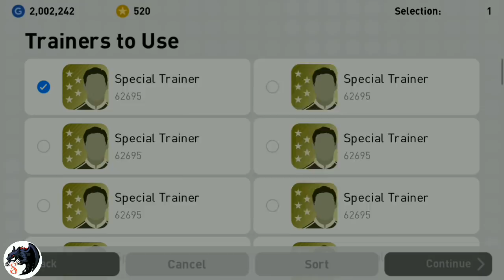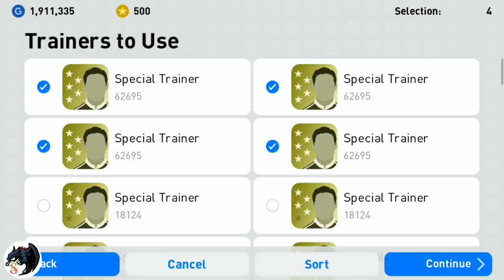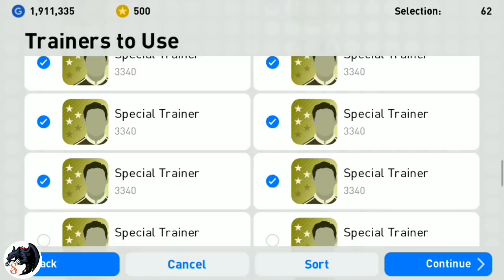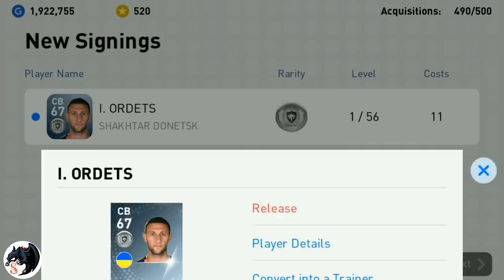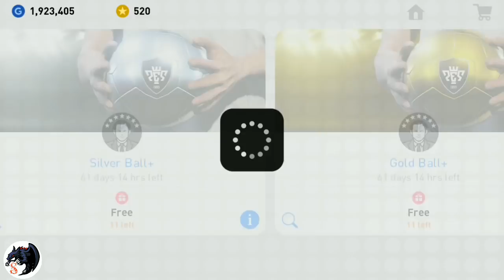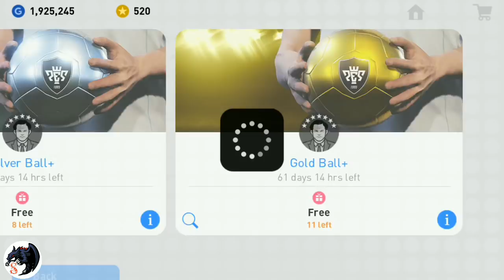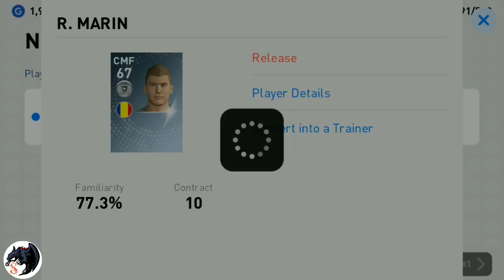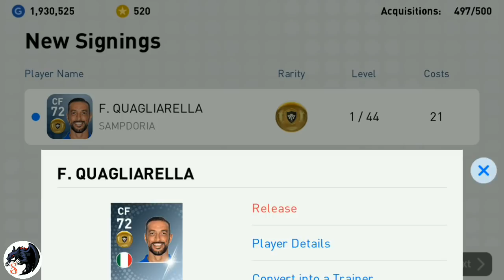PES2019 MOBILE // THE BEST WHITE BALL PLAYER!!